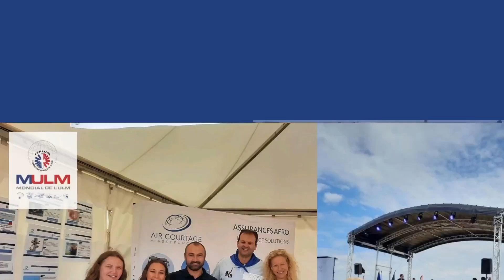Voeux en Espagnol 2023 - AIR COURTAGE ASSURANCES